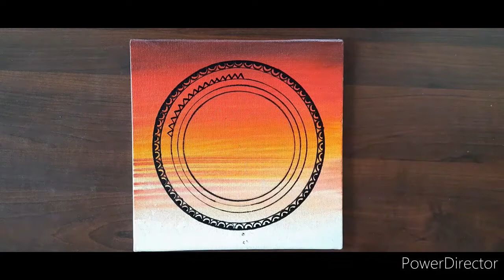Warli painting/acrylic painting for beginners/tribal art/365 days challenge/day 15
Simple and easy warli painting on canvas using acrylic colors